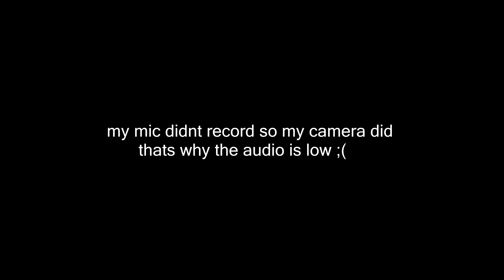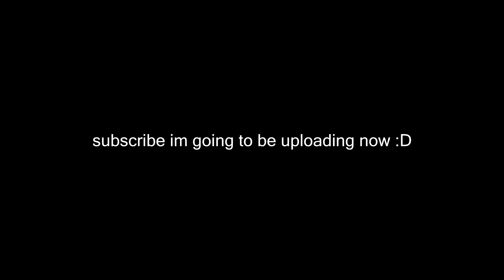IM BACK | Fortnite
►im going to be uploading thursday friday and saturdays, if i have a holiday then more